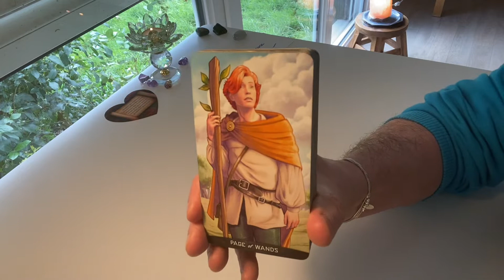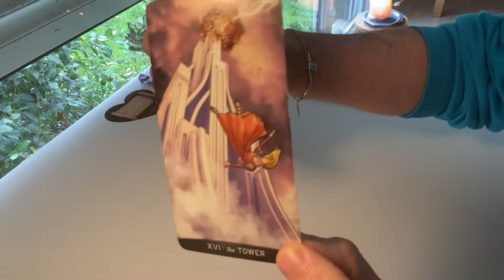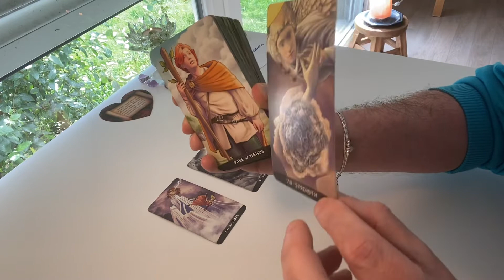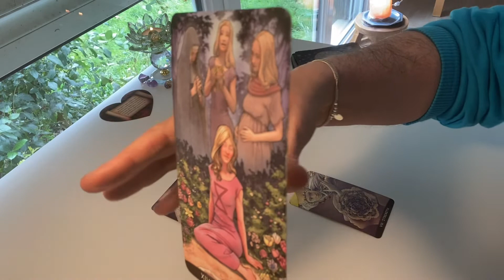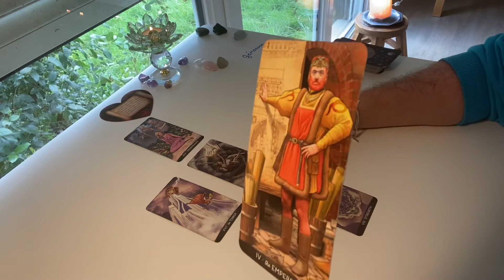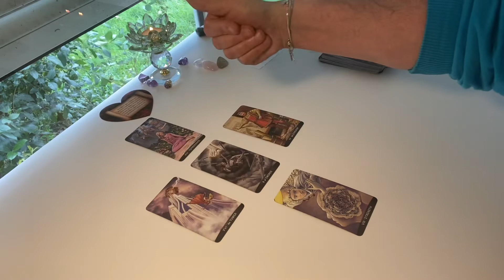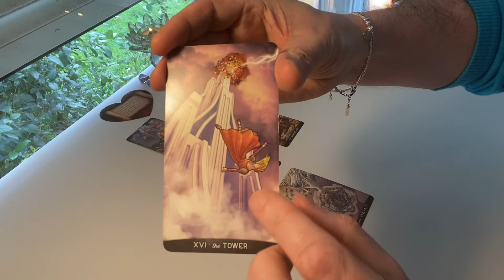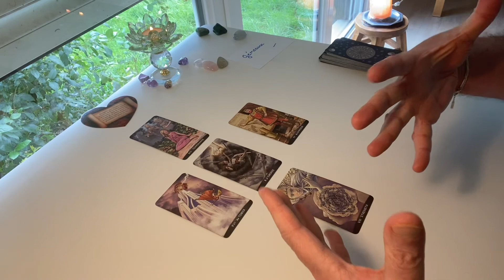GÉMEAUX CÉLIBATAIRE PRINTEMPS - arrêtez de vous faire du mal !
Extension : vous trouverez l’équilibre en vous !

Je ne propose plus de guidances ou de soins personnalisés